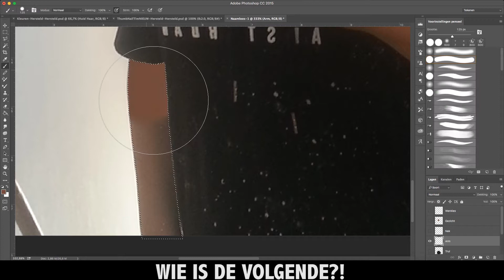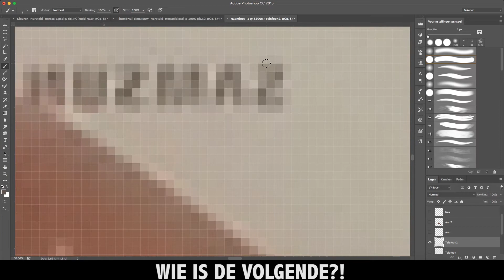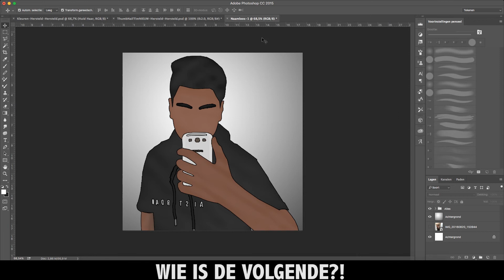Speed Art #6 | Wijo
People in this video:
- ItsAwesome / Wijo

My MC name:
- TimmieB0y

- All the music that I use for my videos aren't my content.
Every music that I use does not belong to me.